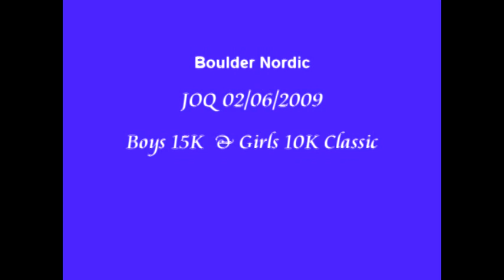J2 Boys & Girls Boulder Classic